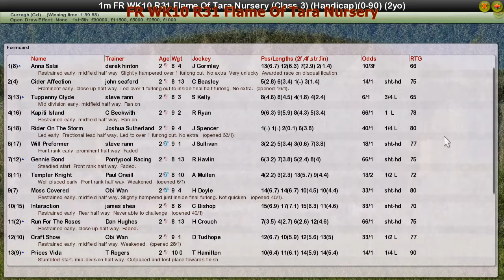FR WK10 R31 Flame Of Tara Nursery